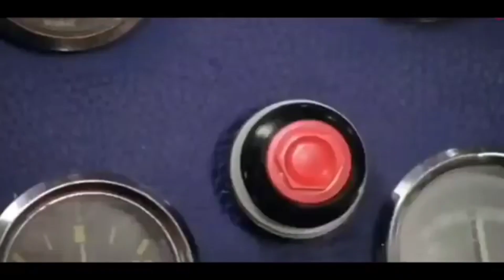Introduction new Bearstro team, while passing the ball. 🏀🏀